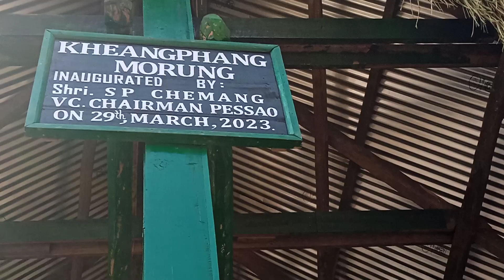Kheangphang morung dedication programme.Thank God for everything 🙏